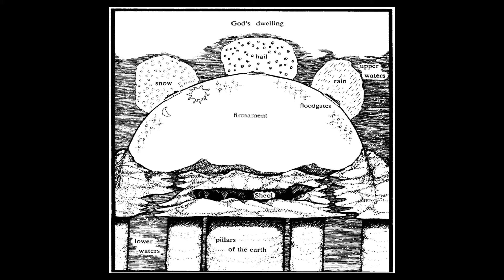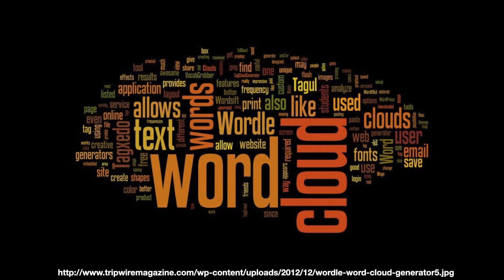Genesis and Creation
In this video, aimed at middle school and high school students in a Catholic setting, Br. Guy Consolmagno of the Vatican Observatory talk about both the Big Bang and Genesis accounts of creation. The Big Bang (first proposed by Georges Lemaître, who was not only an astrophysicist but a Catholic priest) is our best understanding of what happened when the universe was first forming; but of course, like all science, it is constantly being updated and improved upon. The Creation story of Genesis Chapter 1 is not about the science of what happened, but a theological description of the Creator; and its truths have endured even as our scientific understanding grows and changes.

The Vatican Observatory Foundation (VOF) is the fundraising arm of the Vatican Observatory.

The VOF is a 501(c)3 non-profit organization incorporated in 1986 in the state of Arizona to support the scientific and educational endeavors of the Vatican Observatory, including the maintenance and modernization of the Vatican Advanced Technology Telescope (VATT). While funding for Vatican Observatory salaries and administrative expenses comes directly from the Holy See, funding for the telescope and educational initiatives is derived solely from the generous support of the benefactors of the Vatican Observatory Foundation.